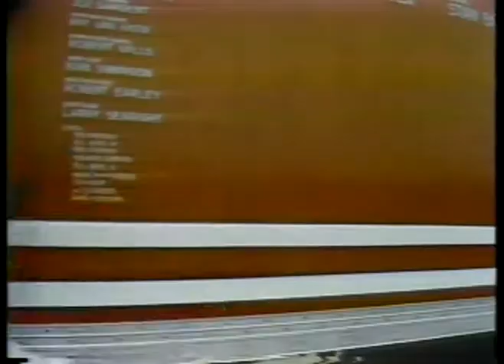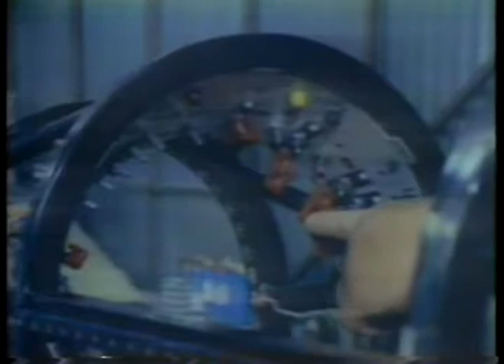Special - 1979 - Project S O S - Stan Barrett World Land Speed Record In The Budweiser Rocket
has the largest and most diverse AUTO RACING video library online